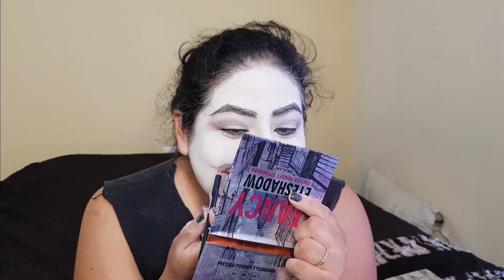Jokers joker batman thejoker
hola, les dejo el maquillaje, de los jokers, es fácil y rápido, lo que si tiene más dificultad es la caracterización completa, pero si se puede hacer.

les dejo mi insta
pepper.corner
y
pepper corner

🔵Maquillaje de Blanco de payaso🔵

💖Sonríe, en la sonrisa llevas el poder, tu poder! 😀